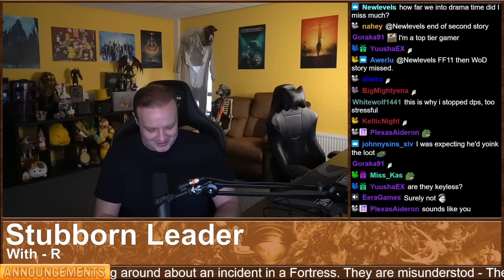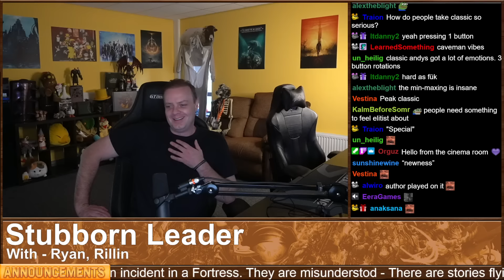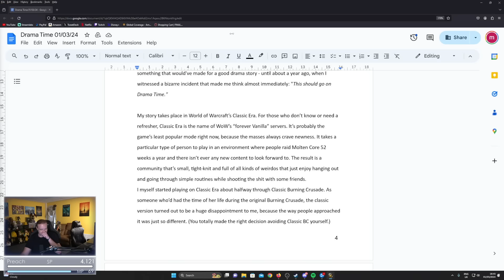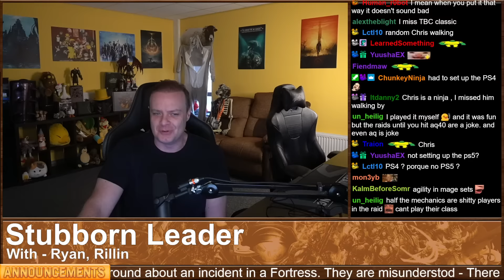Drama Time - The Flamethrower Incident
00:00 - Intro
04:20 - The Case of the Signed Haubergeon +1
25:09 - The Flamethrower Incident
39:50 - Stubborn Leader